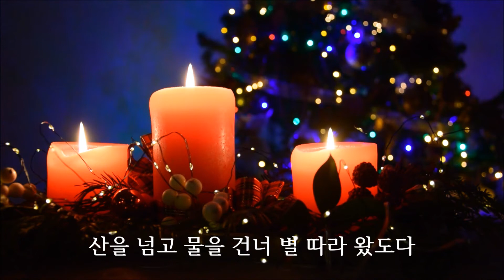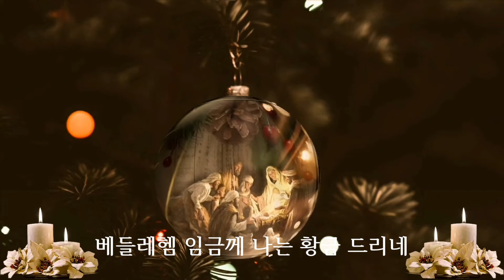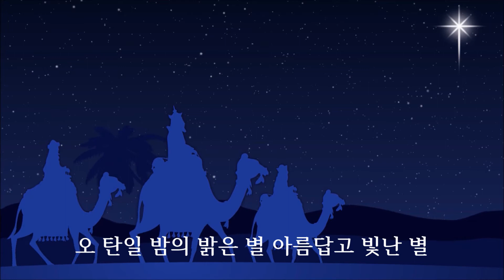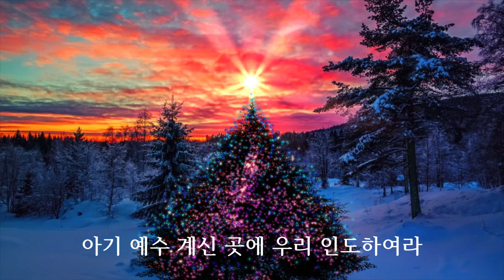동방에서 박사들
마 2:1 헤롯 왕 때에 예수께서 유대 베들레헴에서 나시매 동방으로부터 박사들이 예루살렘에 이르러 말하되
마 2:2 유대인의 왕으로 나신 이가 어디 계시냐 우리가 동방에서 그의 별을 보고 그에게 경배하러 왔노라 하니 ...